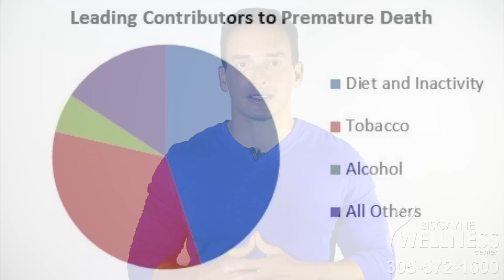Biscayne Wellness Center - SUGAR FREE CHALLENGE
Julio E. Hernandez, DMD - Biscayne Wellness Center